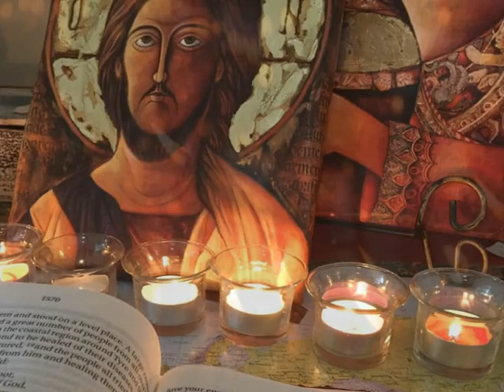«Спотыкаясь, падая, вставая», «Отец, прости им» Исполнитель Иоганн Браун Johann Braun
00:00 «Спотыкаясь, падая, вставая» Иоганн Браун
04:39 «Отец, прости им» Иоганн Браун

 «Спотыкаясь, падая, вставая»  Исполнитель: Johann Braun
1 куплет:
Спотыкаясь, падая, вставая
Идёт Иисус, Спаситель мой
На Голгофу, кровью истекая,
Оставляя след кровавый Свой.
А в глазах любовь та, не земная,
На устах молитва: «Мой Отец!
Ты прости им, Отче, ведь не знают,        /
Что творят, прости им, мой Отец!»    / 2x

2 куплет:
Он идёт и дни те вспоминает…
Хлеб и рыбу, как людей кормил,
Как Он бурю, море усмиряет,
Прокажённых всех как исцелил.
Слышен лишь удар, и боль пронзила,
Рёв толпы: «Распни Его, распни!»
Гвозди в руки Господа вонзились,           /
А уста лишь шепчут: «им прости!»   / 2x
Проигрыш.

3 куплет:
Вспомнил исцелённого слепого,
Превращение воды в вино,
Воскрешенье Лазаря из гроба,
А теперь кричат: «Распни Его!»
«Совершилось, Отче, в Твои руки
Предаю Я дух Мой, Ты прими,
Кровь Мою, страдания и муки,     /
Я плачу за них, Ты им прости!»   / 2x
«Что творят, Отец, Ты им прости!»
И уста лишь шепчут: «им прости!»

 «Отец, прости им» Johann Braun
Припев:
Отец, прости им, Ты прости,
Я кровь Свою пролил за них.
Лишь крест, другого нет пути,
Иисус – путь, истина и жизнь.

1 куплет:
Вот идёт Иисус из селения,
Слышит голос в толпе: «Исцели меня»,
Он с рожденья не видел, и был слепой,
Иисус исцеляет Своей рукой.
Лазарь мертвый лежит, и смердит уже,
Иисус говорит: «Лазарь, выйди же!»
Мертвых Он воскрешал, мы ж на крест Его,
Что ж мы сделали, люди? О, Боже мой!

2 куплет:
Его бьют, как раба, как последнего,
Он молчит, лишь слова о прощении:
«Отче, Ты им прости, им не ведано,
Что творят, что кричат, злобе преданы».
Тишина, лишь слышны звуки молота,
Над Голгофой кружит стая воронов,
Гвозди в руки вбиваются Божии,

3 куплет:
Капли крови текут, раны вскрытые,
Лишь уста шепчут тихо, молитвенно:
«Отче, Ты им прости, что творят они,
Отдаю Свою жизнь за ребят Моих.
И дышать тяжело, и уж смерть близка,
И терновый венец давит на виски.
«Отче, Ты им прости, не вмени греха,
Я плачу за грехи, все до капельки».

 Великий пост, предшествующий празднику Светлого Христова Воскресения - Пасхе - в 2021 году будет длиться с 15 марта по 1 мая
ДЕЛА НАШИ ГРЕШНЫЕ
О духовной составляющей поста просто и лаконично рассказал на своей странице в Фейсбуке протоиерей Владимир Вигилянский, настоятель храма святой мученицы Татианы при МГУ им. М.В. Ломоносова. Лучше него и не скажешь.

 1.Учимся молиться. Прибавляем к тому, что имеем, еще что-то.
Если дома вообще не молимся, то творим, хоть краткую, но регулярную молитву.
Если совершаем утреннее и вечернее правило, то начинаем ежедневно или читать Псалтырь, или главу из Евангелия.
Если ходим в храм только в воскресенье, то прибавляем ещё хотя бы один день в будни.

 2. Учимся бороться с грехами. Предлагаю из всех повторяющихся прегрешений выбрать самое маленькое и попробовать его победить. Ну, например, навык высказывать свое недовольство по поводу всего, что видишь или слышишь. Или обсуждать с близким другом (подругой) третьи лица. Или употреблять в разговоре бранные слова. Или держать старую обиду на родственника (начальника, учительницу, соседа и т.п.). Как это победить? Ежедневно молиться за него.

 3.Учимся покаянию. Выбираем из списка грехов самые тайные – те, которые скрыты от глаз окружающих и за которые особенно стыдно. Идем на исповедь и спрашиваем священника, как с ними бороться. Священник – человек опытный, он, наверняка, посоветует то, что надо.

 4. Учимся творить добре дела. «Ибо алкал Я, и вы дали Мне есть; жаждал, и вы напоили Меня; был странником, и вы приняли Меня; был наг, и вы одели Меня; был болен, и вы посетили Меня; в темнице был, и вы пришли ко Мне» (Мф. 25, 35-36).
Каждый день вечером испытываем свою совесть: какое доброе дело я сделал сегодня? Кого утешил, кому помог, кому уделил время и т.д.? Если этого не было, то осознать, что день прожил зря.

 5. Учимся радоваться. Красоте Божиего мира. Божиим дарам и талантам, которыми наделены люди. Проявлениям любви, сострадания, милосердия. Обретению смыслов, логики, гармонии, истины. Короче, всему тому, что нас приближает к Богу.